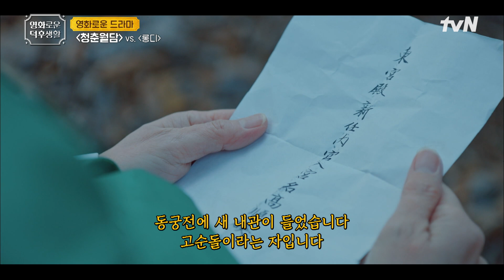내관을 받지 않는 왕세자가 그녀를 방으로 들인 이유? 조선시대 핑크빛 로맨스 [청춘월담] 홍진경의영화로운덕후생활 EP.96 | tvN 230519 방송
제공:스튜디오 드래곤